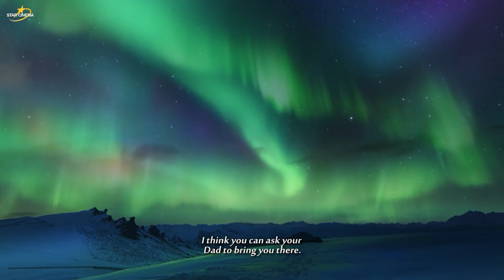'Northern Lights' FULL MOVIE Part 1 | Piolo Pascual, Yen Santos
Little Charlie Jr. (Raikko Mateo) rides a plane to meet his estranged father Charlie Sr. (Piolo Pascual) in Alaska, with his mother Joyce staying behind for unknown reasons. On the plane, he meets another Filipino, a woman named Angel (Yen Santos), who befriends him.

'Northern Lights' FULL MOVIE | Piolo Pascual, Yen Santos